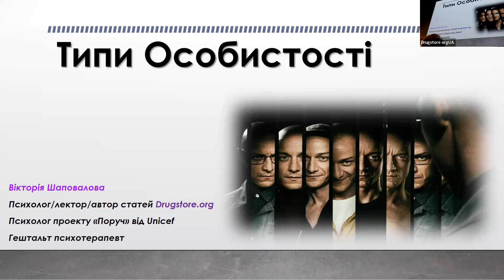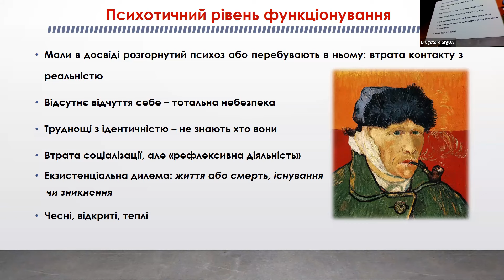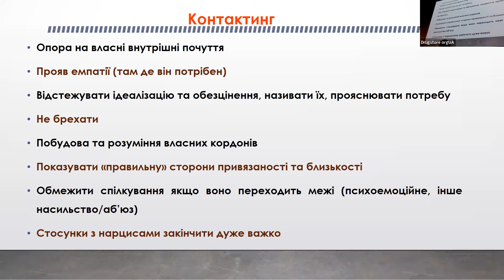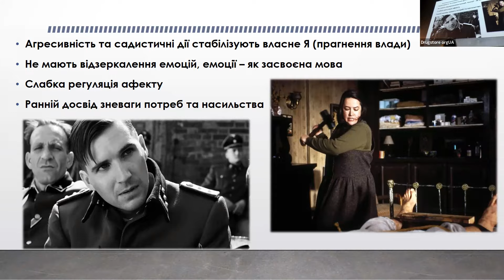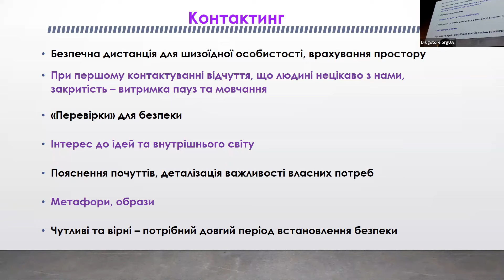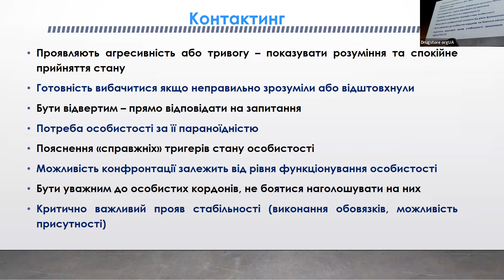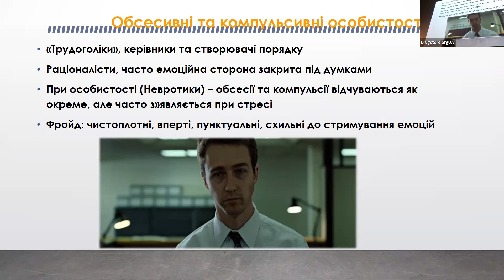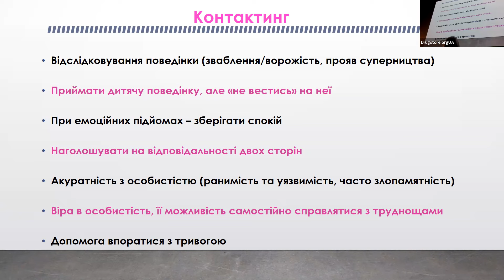Типи особистості: освітня лекція від DRUGSTORE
На лекції розглядаються такі питання:
• основні типи особистості
• особливості кожної з них
• шляхи взаємодії з ними
• тести на визначення особистості і їх достовірність

Спікерка:
▪ Вікторія Шаповалова, психологиня, гештальт-терапевтка